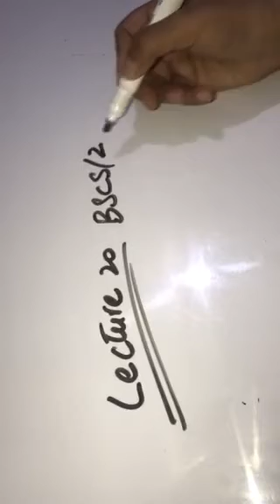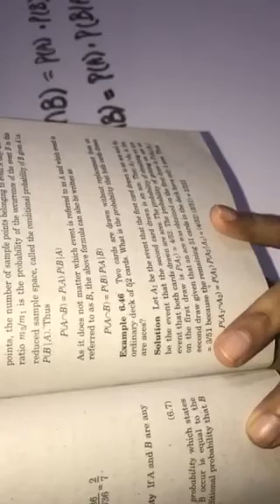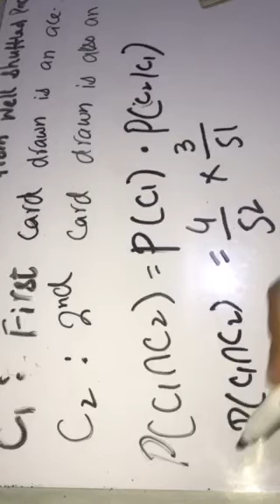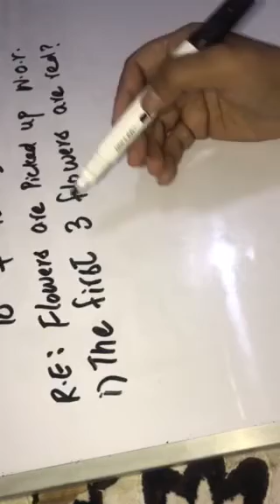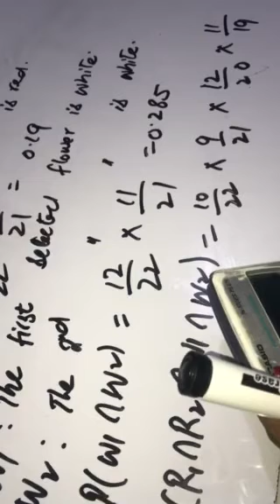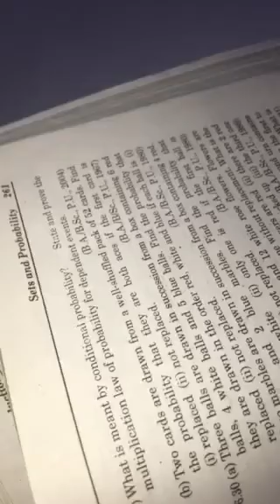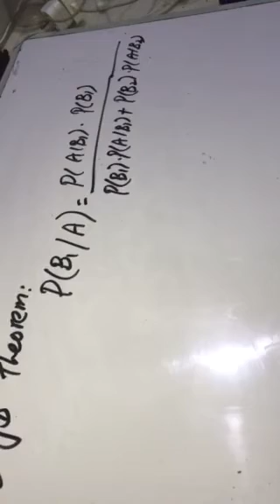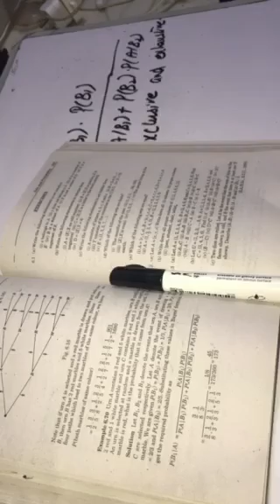Lecture 20(Introduction to statistical theory I) BSCS/2